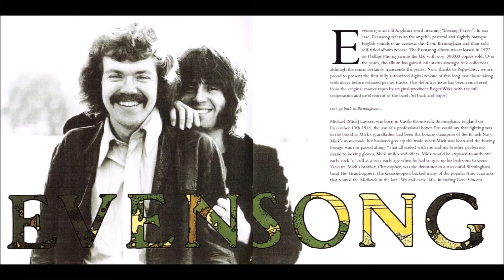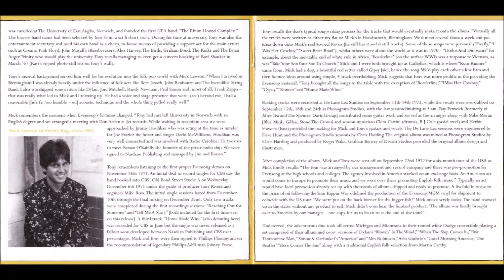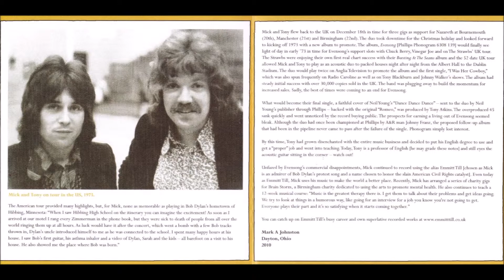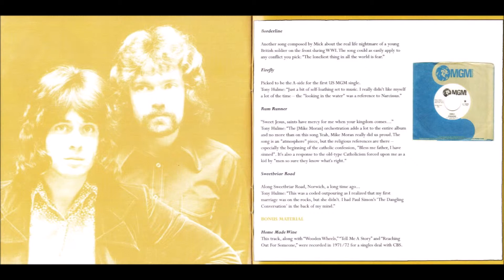Evensong-Take Your Son To Church Mother